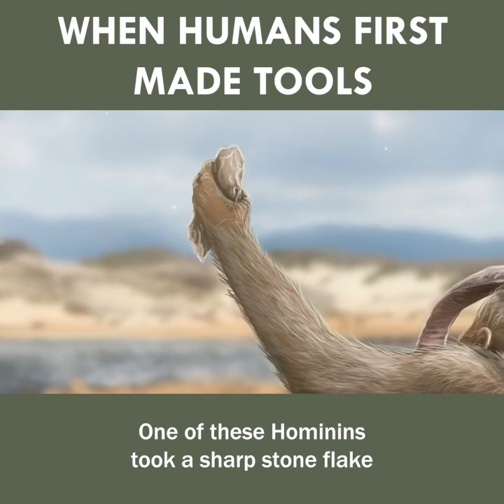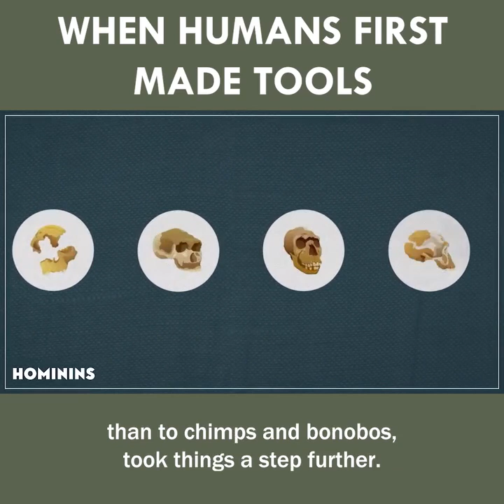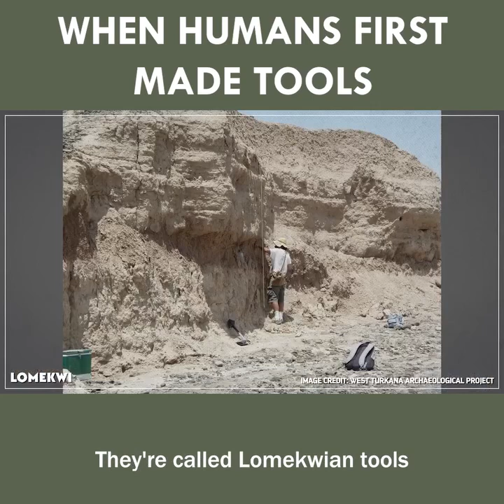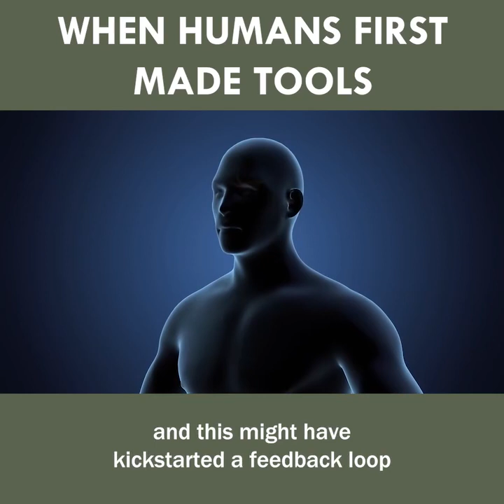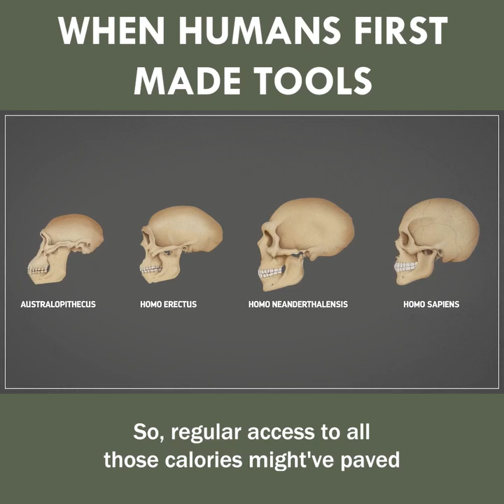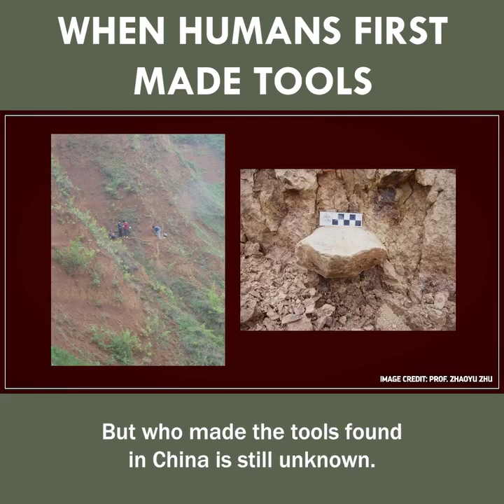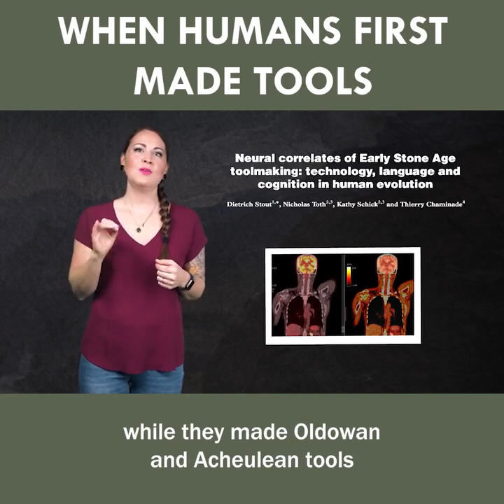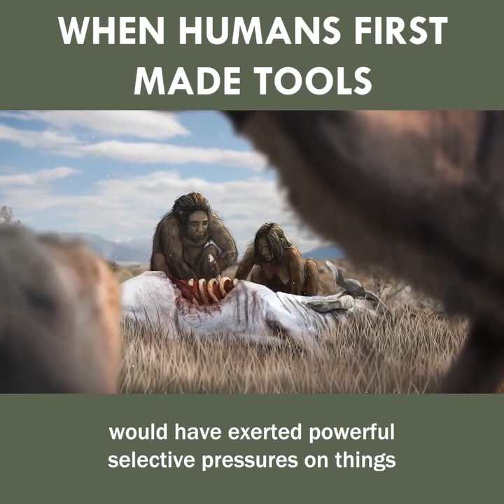When humans started to use technology